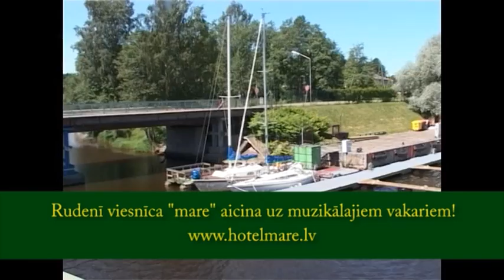Viesnīca mare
Viesnīca